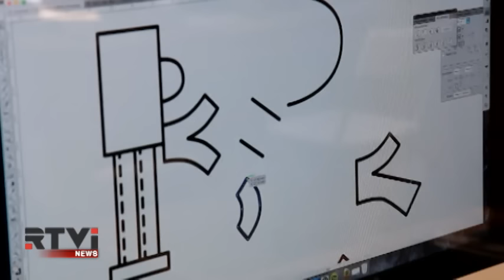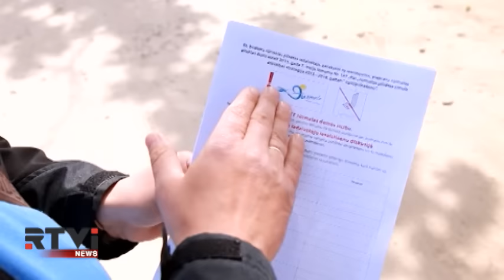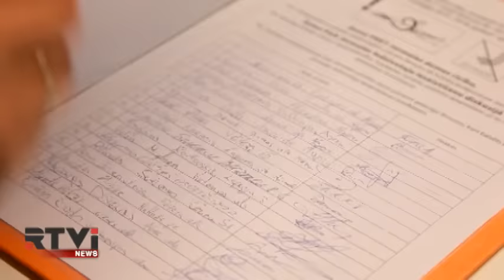Международные новости RTVi. 3 pm/et. 11 июня / Часть 2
В Латвии георгиевскую ленточку нашли на логотипе Юрмалы
В степях Казахастана  приземлилась капсула "Союз"
Руперт Мердок собрался в отставку